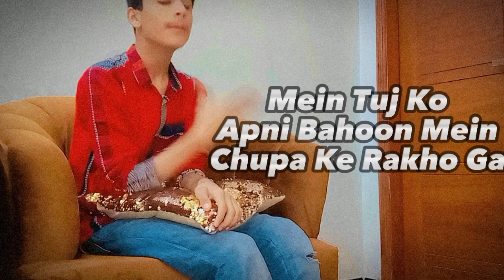King - Maan Meri Jaan (lyrics) || Maan Meri Jaan Song || Music Vedio || AR.Rehman World